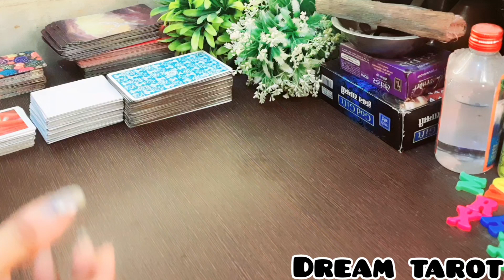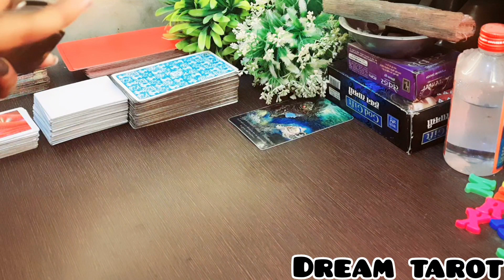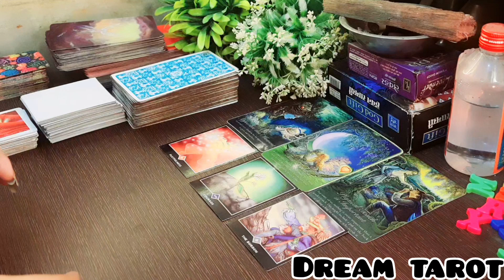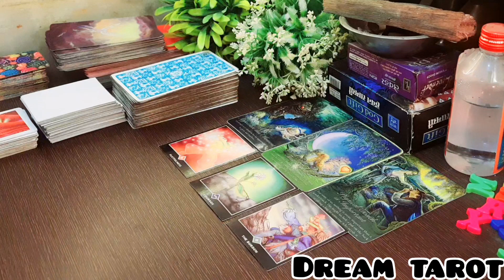😛😛वह अपने दोस्तों से आपके बारे मे क्या कहते हैं 🤔Vo apne dosto se apke bare m kya kehte h?😅 Timeless